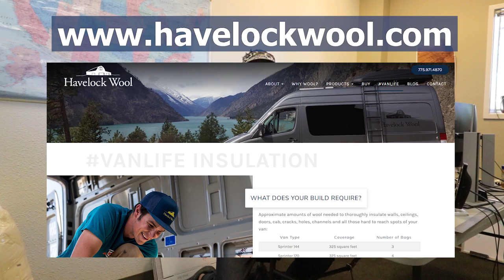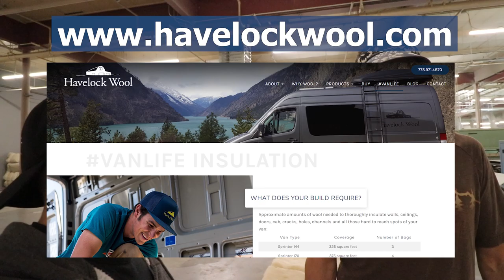Havelock Wool Company Tour - Wool Insulation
You want know about wool then this should help you a little bit. I was amazed of the scale of operation of this and how they sew the wool together.

**My Information and Products I use:**

Big Battery(dot)com:
Code: TOCCI10

I use the portable one and the built-in one!